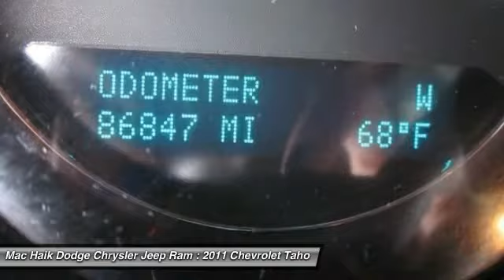2011 Chevrolet Tahoe Temple TX B130979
2011 Chevrolet Tahoe LS - $24027

5255 I H 35 South

Pick up this Taupe Gray Metallic 2011 Chevrolet Tahoe, available today at Mac Haik Dodge Chrysler Jeep Ram. Featuring Automatic transmission, it has 86847 miles. This could be the one you've been searching for.